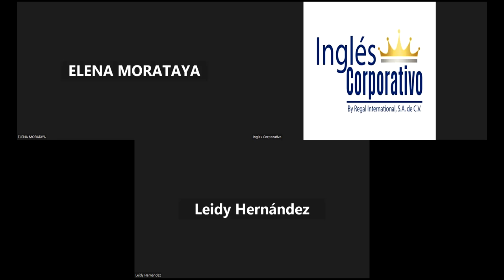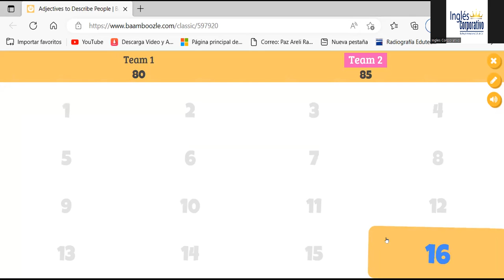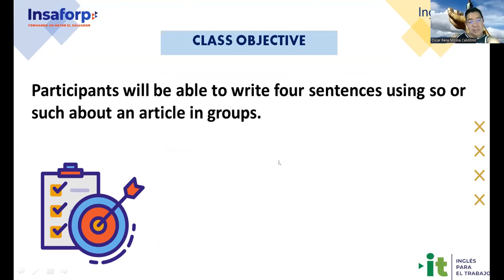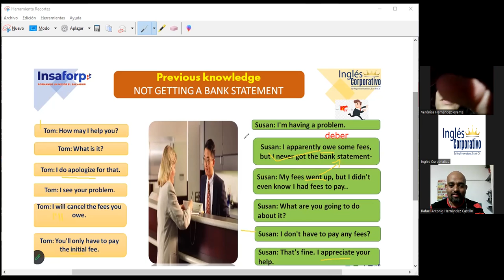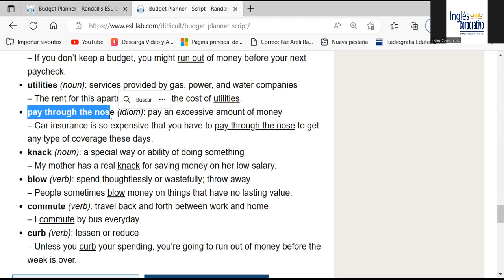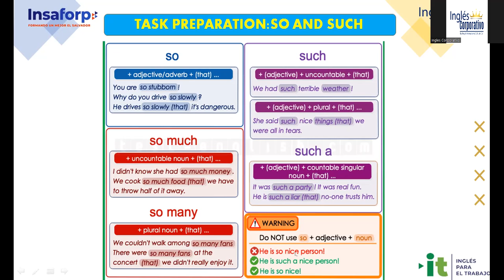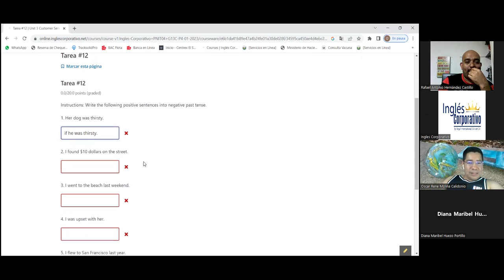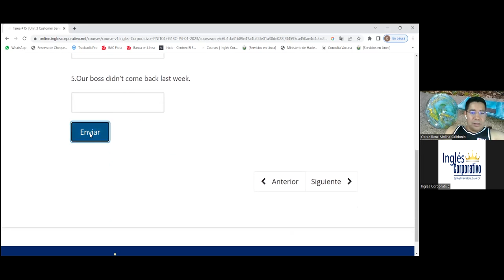Sesión 17-16-02-23 -29750-8048-0013/2023-Ramírez -How to use so and such